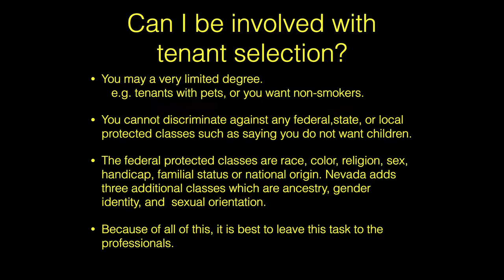"Can I Be Involved in the Tenant Selection Process?" by Blackbird Realty Las Vegas Property Mgt.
1810 E Sahara Ave #219, Las Vegas, NV 89104, USA

In this video, George and Debra discuss the tenant selection process and up to what degree of involvement a property owner may have in the actual selection.

Yes, you can get involved in the process of selecting tenants for your properties but only up to a certain point, such as allowing tenants with pets or if you prefer non-smokers. However, you cannot discriminate as per Fair Housing guidelines. Having specifications about the kind of tenants you want is to be expected, but to avoid getting into unnecessary trouble or any kind of misunderstanding, it is best to leave this task to the professionals--like us!

Blackbird Realty and Management always strive to provide professional and expert property management services. We want to give you value for your money and to make you feel that we take good care of your investments.

1810 E Sahara Ave #219, Las Vegas, NV 89104, USA